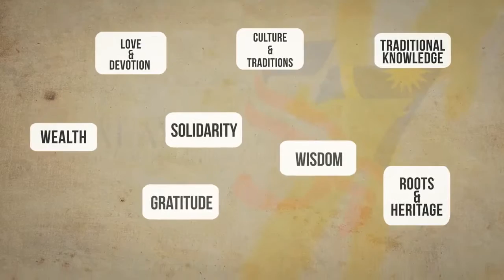Launching of Inspiring Linkages 2014